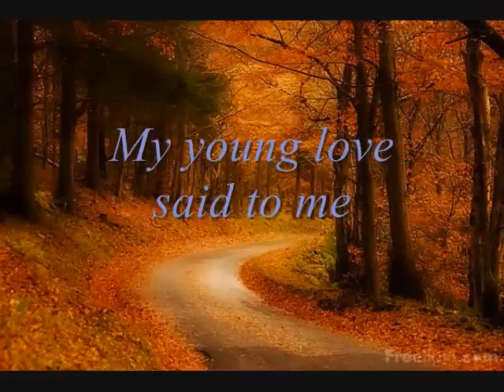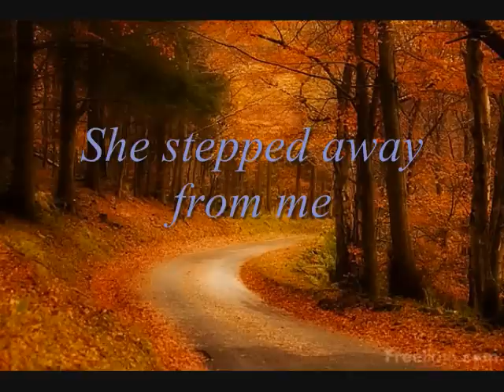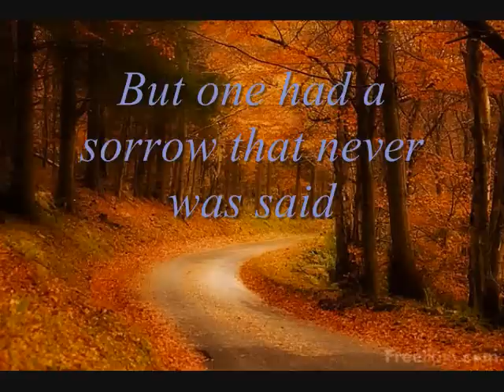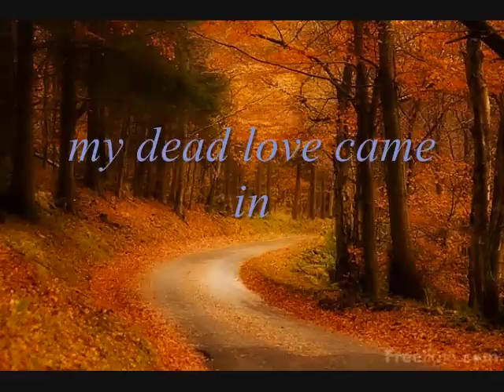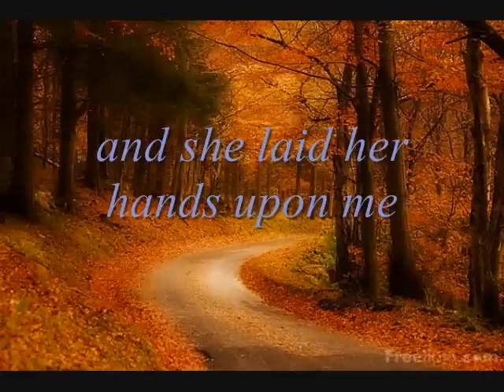She Moved Through the Fair ~ Bedlam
Vocals and Guitar performed by Gregor Harvey and Grant Foster. Lyrics are traditional.